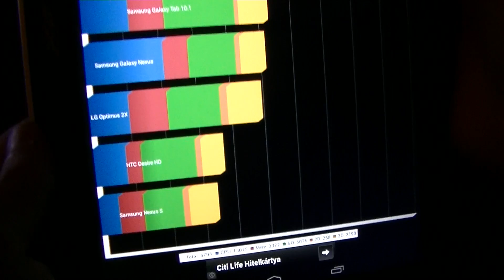Acer Iconia A3-A11 Quadrant Benchmark | ITFroccs.hu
ITFRÖCCS.HU | Szoftver - Hardver újdonságok, tesztek, megoldások egy helyen!